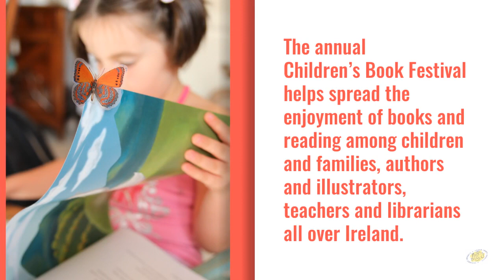Children's Book Festival with Cavan Library Service 2021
Find out what we have on offer for children of all ages o celebrate Children's Book Festival this October 2021